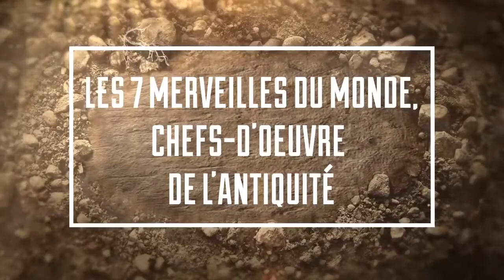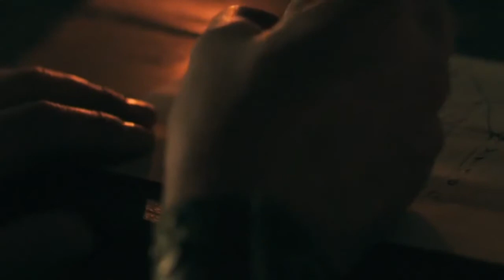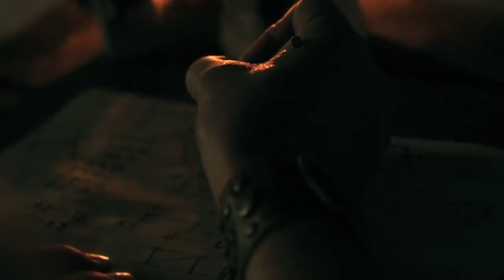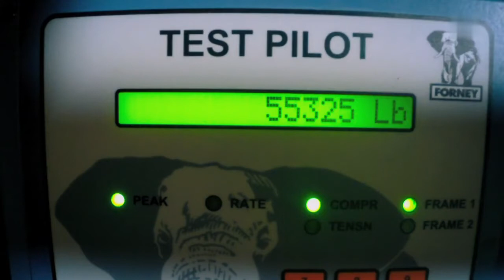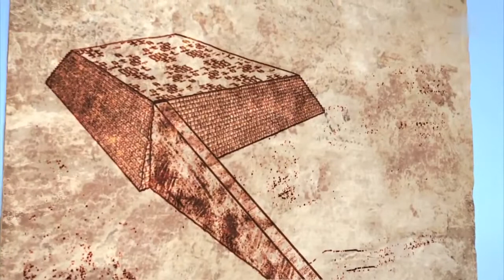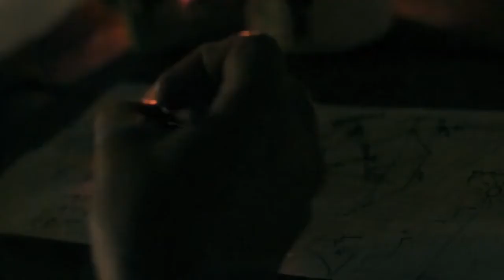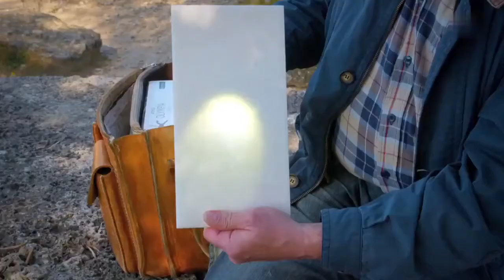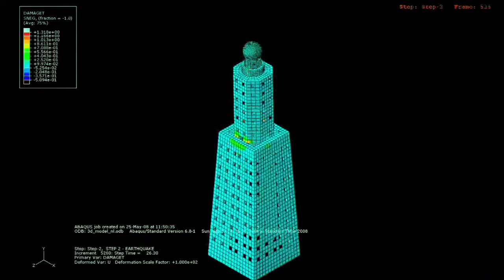Les 7 Merveilles du Monde Antique Documentaire Histoire